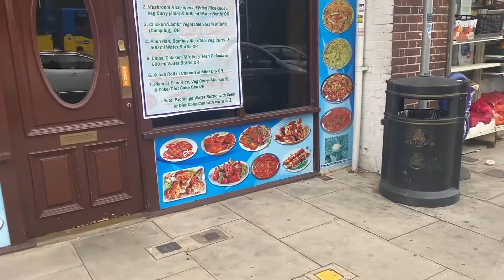Curry delight Resturant new outer look